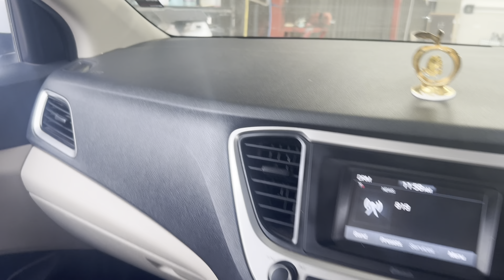VERNA CAR TYRE CHANGING